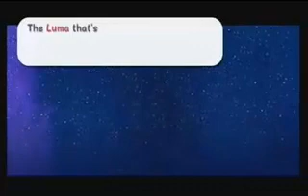Super Mario Galaxy Part 24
We save Luigi and go to Gateway!